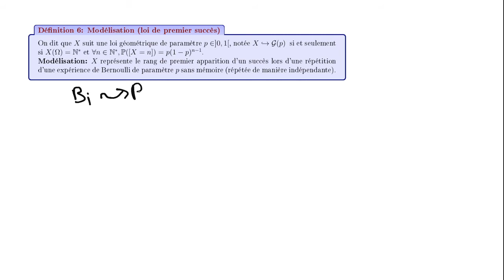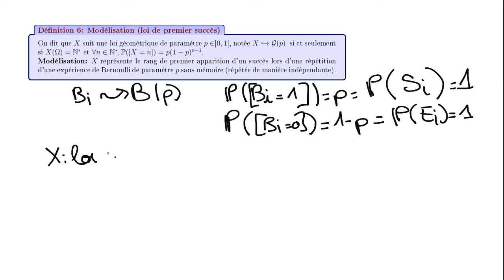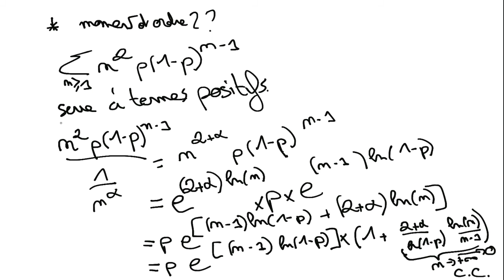Chapitre 14 "b" Cours 2/4 : Loi géométrique